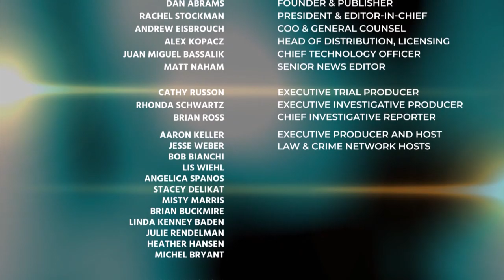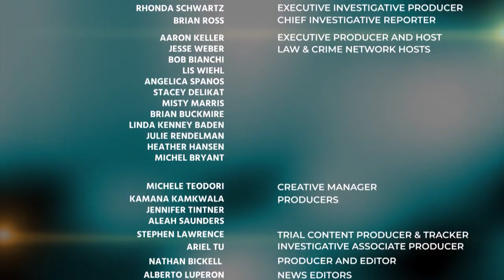McArthur Defense Attorney: Obviously, We are Very Disappointed in the Verdict...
McArthur Defense Attorney John Beroset: Obviously, We are Very Disappointed in the Verdict. Years of Preparation Went into this.
Guests: John Beroset & Lisa Lockwood